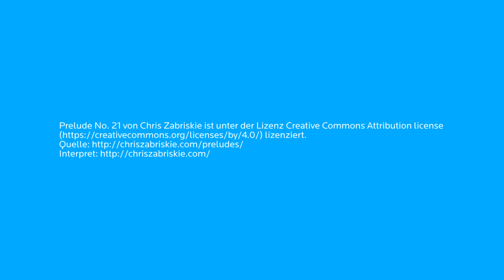Bochum: Refugees welcome.